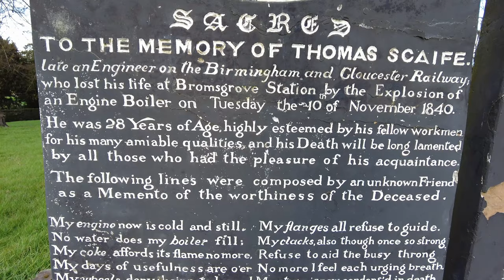The Gravestones of two Railway Engineers in Bromsgrove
On the 10th November 1840 the Boiler of an experimental Locomotive "Surprise" exploded at Bromsgrove Railway Station sadly killing the driver Thomas Scaife instantly and John Rutherford ..  who died some hours later.   6 other people were injured.

The pair were buried at St john the Baptist Church in Bromsgrove.

Here is an extract from the accident report conducted following the incident.

"On the occasion of the steam being got up the second time, and after several short runs had been made, but the engine being stationary at the time, the boiler burst, and Thomas Scaife, one of the company's best drivers, was killed on the spot. John Rutherford, the foreman of the engines, was so much injured, that he survived only about 12 hours."

in the 1950s the headstones were vandalised and one left broken into 3 pieces. however a fundraising effort in 2014 raised £10,000 and the Graves were restored. Here is a report by the BBC at the time.

"Ten organisations donated the money to restore the gravestones marking the tragedy on 10 November 1840.

The Railway Heritage Trust (RHT) donated half of the money needed.

Andy Savage, executive director of the trust, said the site of the graves was "an unusual piece of railway heritage".

He said: "I hope that it is a mark of respect for the two men and it encourages people to visit the graves and Bromsgrove."

Little was known of the two men, said Mr Savage, besides their ages and that Mr Rutherford was married.

Alastair Moseley, from the church and a railway enthusiast, started the fundraising because his father John used to take him to visit the graves as a child.

He said: "Lots of people are always asking to see them and there will be a lot of interest again now they're restored." "

The locomotive depicted on the Gravestones is not "Surprise"   A craftsman was commissioned to produce the impressive grave stones. Unfortunately he drew a 4-2-0 locomotive built by Norris; rather than the correct locomotive which was a 2-2-0